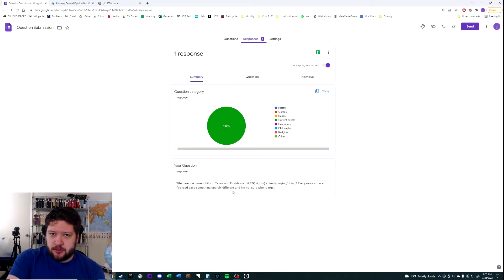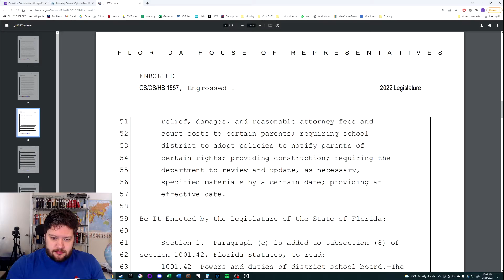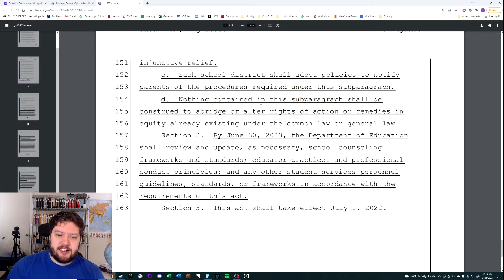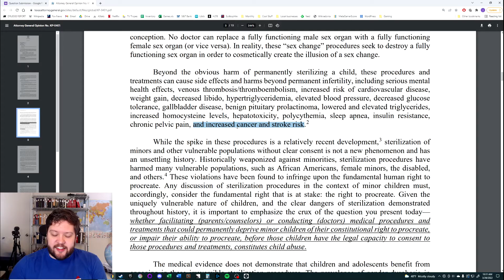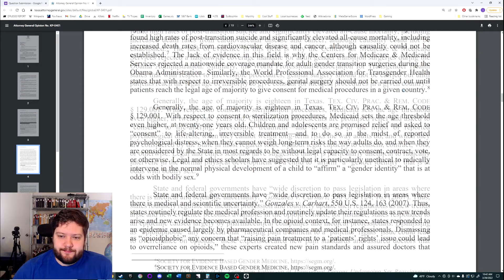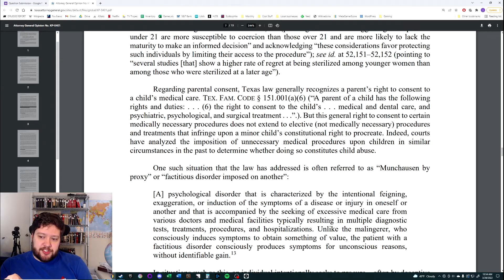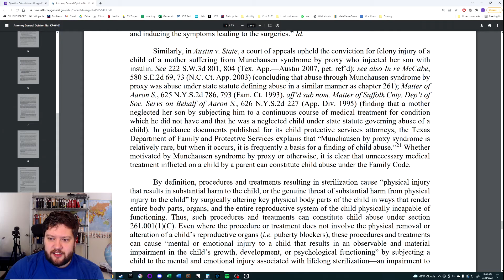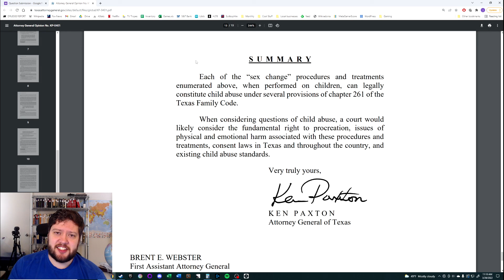Answer Time #5 - Reading the Contentious Florida Bill and Texas Attorney General Letter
Just want to say again, I am not a lawyer, but I don't think these laws were too complicated to read.

Welcome to Answer Time, where I answer questions from the Google Form below. Submit questions, and I will try to get you the best answer I can!